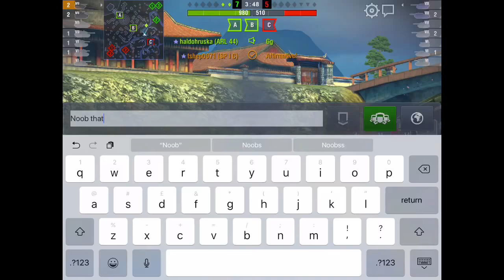Tshep0071 Sp1C on Lost Temple / 1.9k damage / 2 kills / 1st Class Mastery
Learning the ways of this tank, I actually like to play it from the sides and back and use the light tank camo but sometimes you have to get down and dirty and it will do that at a push (kinda) I particularly enjoyed the AMX giving it noobs at the end as I whacked their AMX and Tiger 1 in my bully boy light tank. still laughing:)